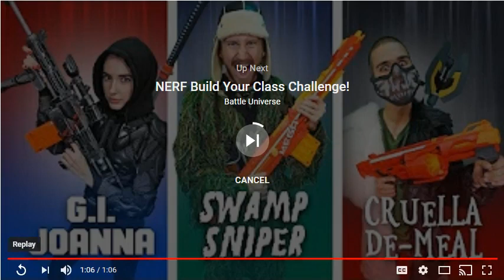Reacting to XXL Freshmen 2018 and My Honest Opinion...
XXL presents the 2018 XXL Freshman Class featuring Fort Lauderdale, Fla.’s Ski Mask The Slump God, Miami’s Lil Pump, Miami’s Smokepurpp, Atlanta’s J.I.D, London’s Stefflon Don, Memphis’ BlocBoy JB, Birmingham, Ala.’s YBN Nahmir, West Palm Beach, Fla.’s Wifisfuneral and Canton, Ohio’s Trippie Redd.